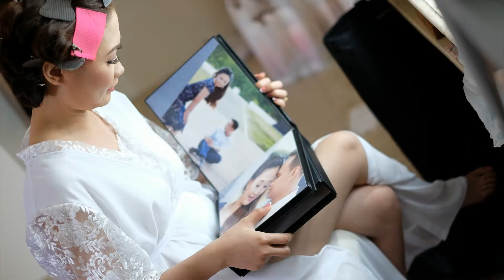Edwin Gwen Wedding Photo SDE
Photo By: Ice Cream Sandwich Photography